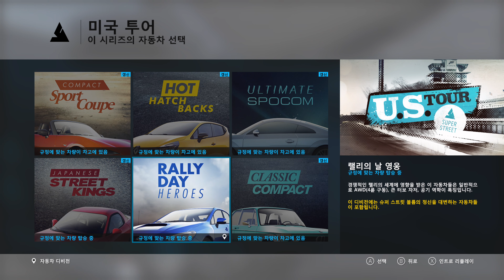Forza Motorsport 6 2019 08 23 16 05 41